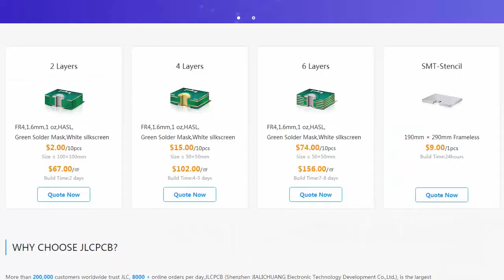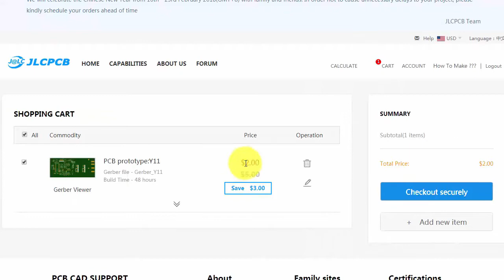Special Music Vu Meter Use 40 LED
Hi guy today we make Special Music Vu Meter Use 40 LED
List of part:
4 x 10 segment LED gauge bar.
4 x 270 ohm resistor.
2 x 1kilo ohm resistor.
1 x LM7805.
1x 100uF/16V.
1 x 47uf/16v.
2 x 104 capacitor.
1 jump 2 pin.
1 x atmega 8
1 x  Audio Cables-35mm RCA.